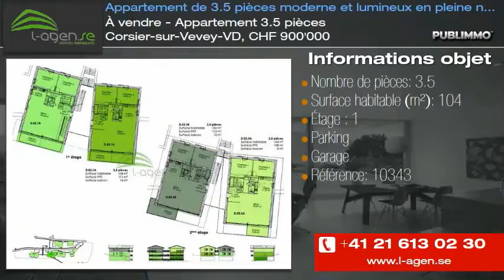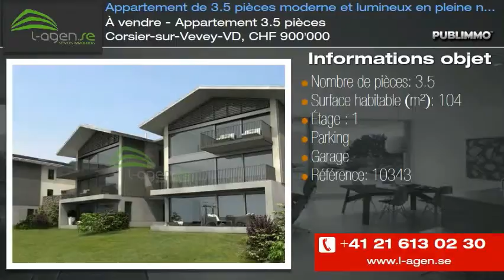À vendre - Appartement 3.5 pièces Corsier-sur-Vevey-VD, CHF 900'000